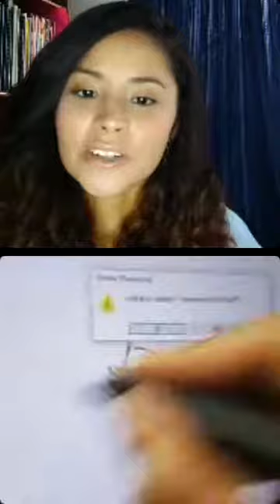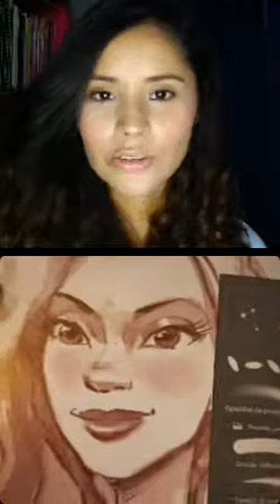Retrato Hablado ❣️😁con Abel !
Mi tienda virtual para Colombia y todo mi contenido aquí !